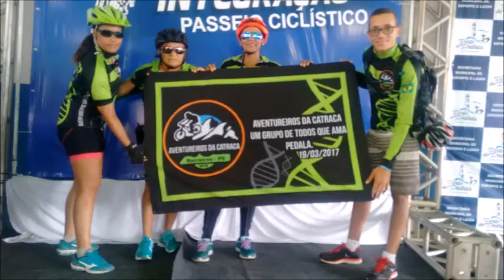CIRCUITO ECOBIKE em Lagoa de Itaenga, 17/12/2017